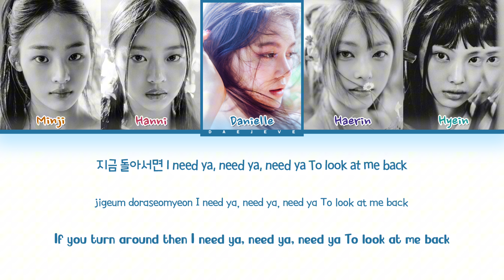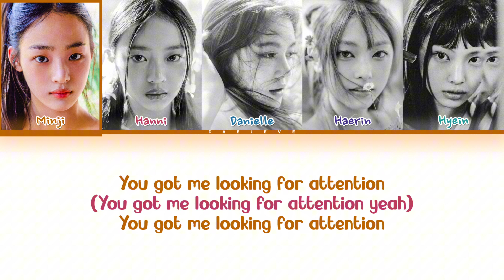NewJeans Attention Lyrics (Color Coded Lyrics)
✎ Artist 🎤: NewJeans
✎ Song 🎶: Attention
✎ Album 💽: New Jeans
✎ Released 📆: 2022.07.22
┊ 📆 SCHEDULE :
┊ 📝 REQUEST BOX :
daejeve live newjeans
daejeve newjeans
daejeve attention
daejeve reaction
daejeve teaser
daejeve lyrics distribution
daejeve romanized
daejeve showcase
daejeve karaoke
daejeve newjeans 1 hour
daejeve translation
daejeve official lyrics
daejeve showcase
daejeve attention
daejeve amazing newjeans
daejeve romanized
대제브